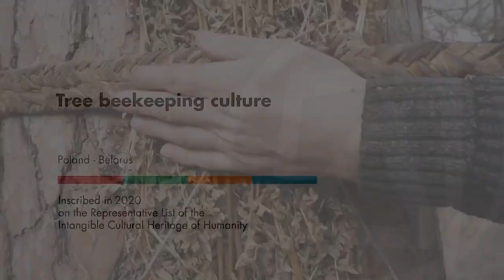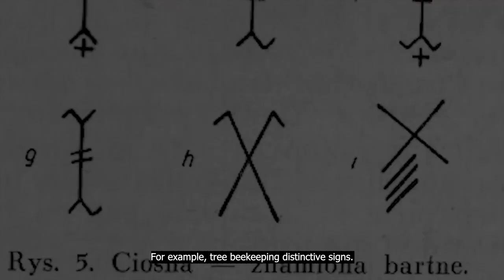Tree beekeeping culture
Description: Tree beekeeping culture includes knowledge, skills, practices, rituals and beliefs connected to wild bees breeding in tree hives or log hives in forest areas. Tree beekeepers take care of bees in a special way by trying to minimize any interference with their natural life cycle. There are also numerous social practices and culinary and medicine traditions deriving from the practice. Transmission takes place mainly within tree beekeeping families and through brotherhoods and the practice fosters a sense of community belonging and a shared awareness of our responsibility towards the environment.